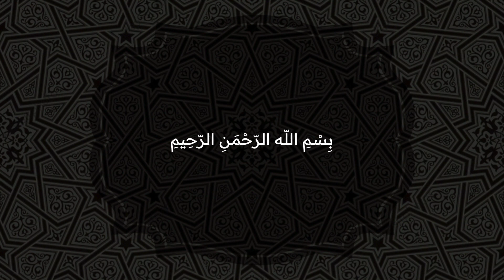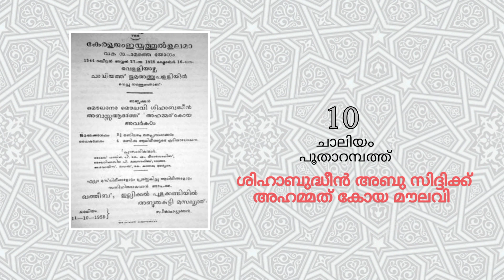SAMASTHA 1934 ● സമസ്ത കേരള ജംഇയ്യത്തുൽ ഉലമ മുശാവറ അംഗങ്ങൾ 1934 ● PART ONE